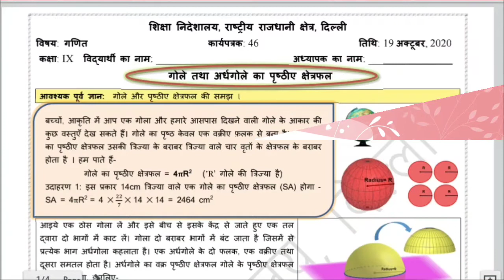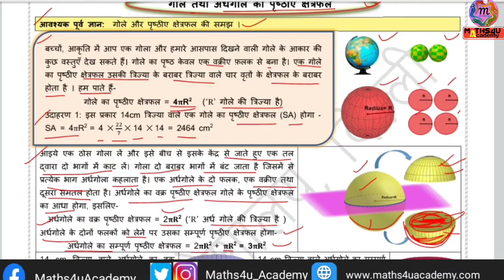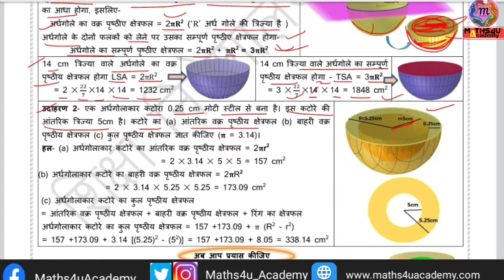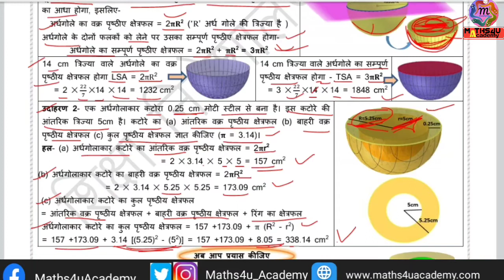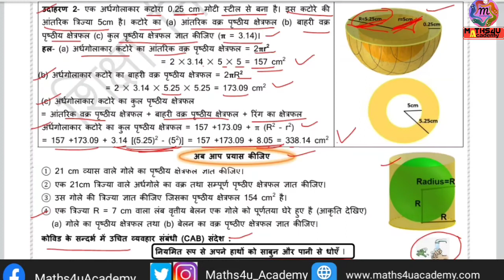Class 9 Maths Worksheet 46 | Doe Worksheet 19/10/2020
All Classes Worksheet
Delhi Schools Worksheet
Delhi Govt. Worksheet

Doe Delhi शिक्षा निदेशालय द्वारा चलाई जा रही ऑनलाइन Classes के लिए दी जा रही worksheet (गतिविधिया) आप नीचे गिये गए लिंक से date wise डाउनलोड कर सकते हो।